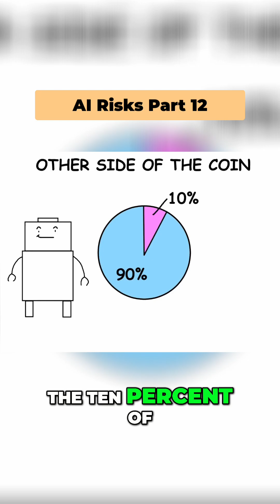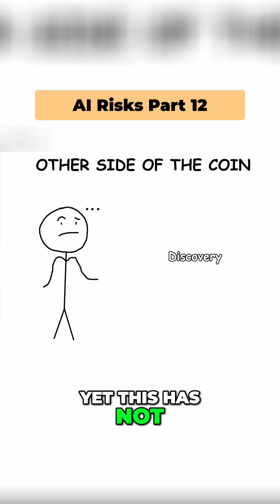AI's Future: Savior or Threat? 🤔 See the Potential! 🚀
Explore AI's double-edged sword! We discuss how AI might combat global crises. Is it humanity's last invention, or are bottlenecks slowing its progress? Find out!